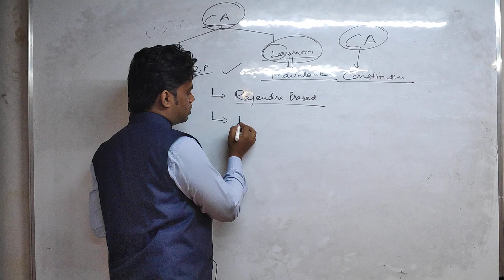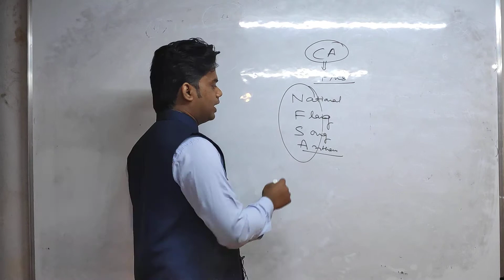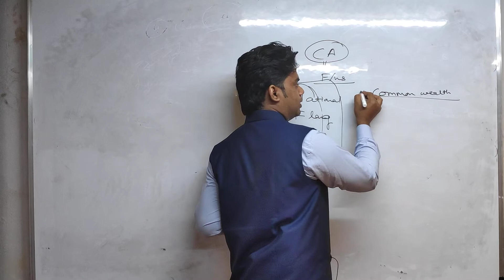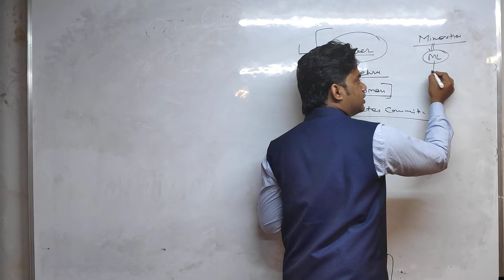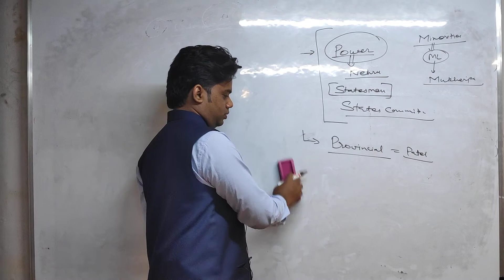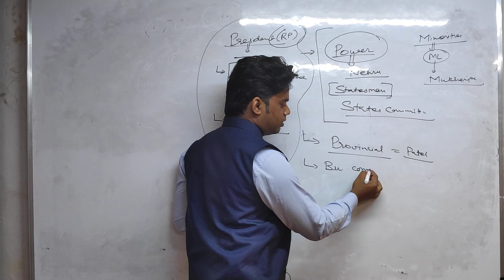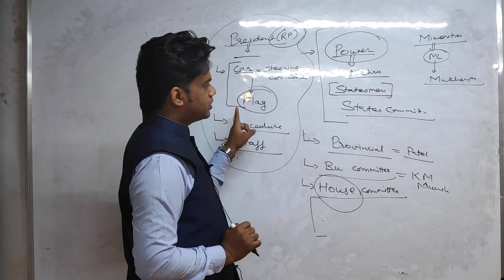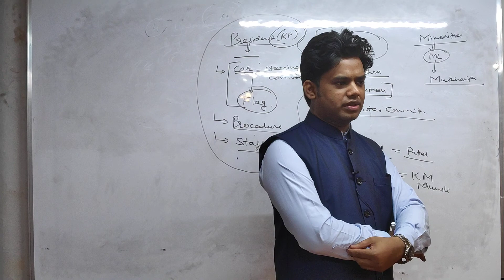Tricks to learn Polity .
Polity chapter 2 - Making of constitution.
 Learn chapter 2 in 10  minutes.